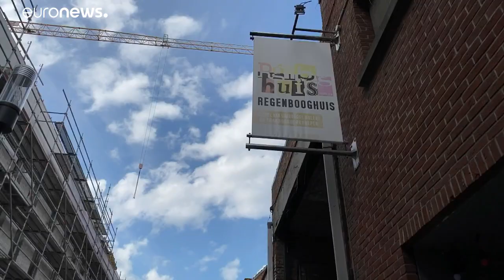ΛΟΑΤΚΙ: Κραυγή αγωνίας για τις διακρίσεις στην Πολωνία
Συγκεντρώθηκαν πάνω από 250.000 υπογραφές υπέρ της προστασίας των δικαιωμάτων των ΛΟΑΤΚΙ στην Πολωνία